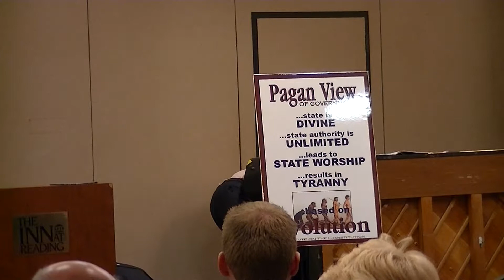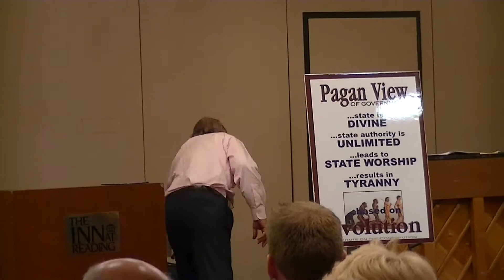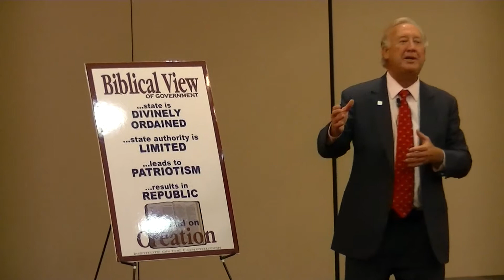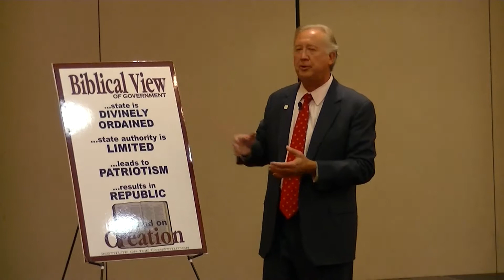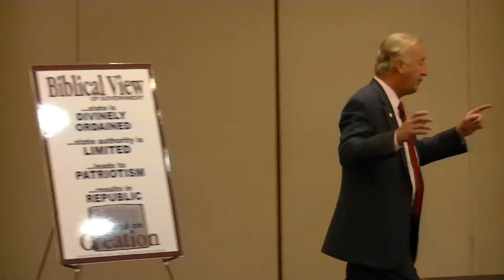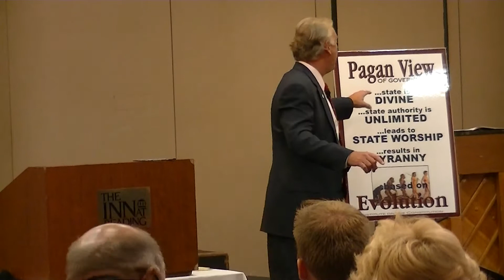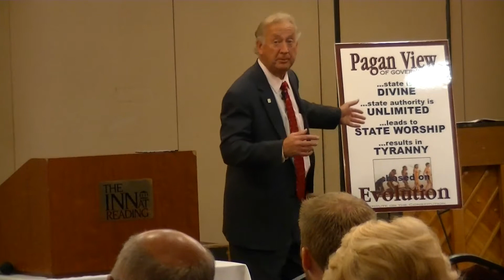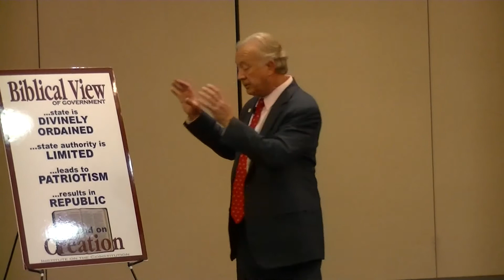An old fashioned election day sermon part 1 November 3, 2013